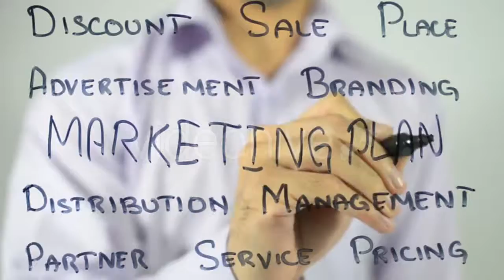Dentist Man Conduct Is Reconstructing Patient - (medical) Stock Footage | Mega Pack +40 items